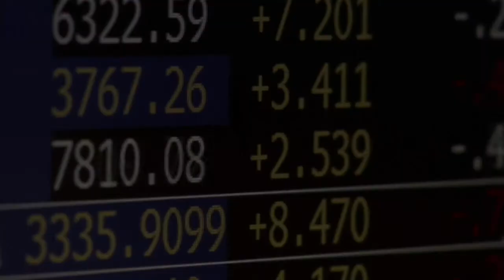Promo "Negócios" - CM TV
(Portugal 2013)